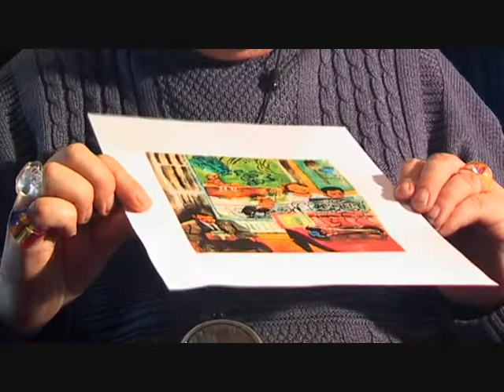Art History Part 2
Art History Exercise with Russell Highsmith and Julian Barnes